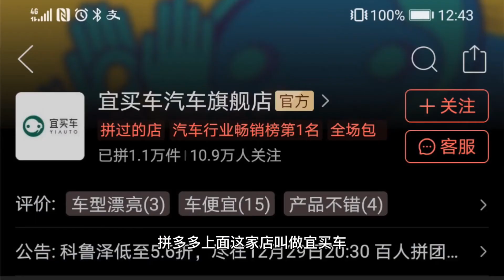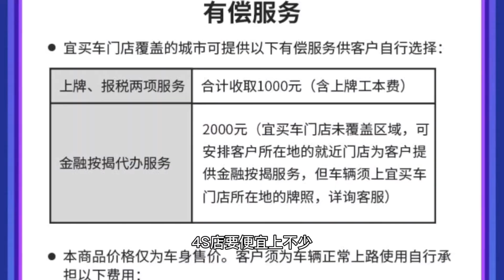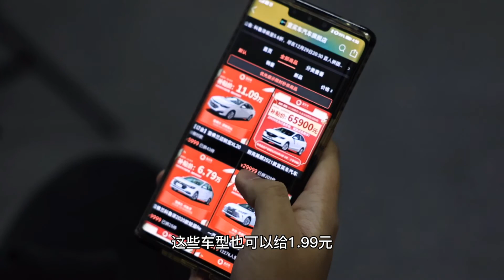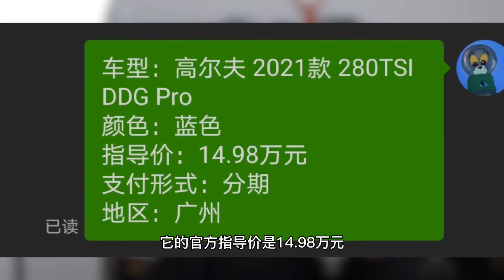拼多多4.99万买科鲁泽？？小伙斥“巨资”探明真相